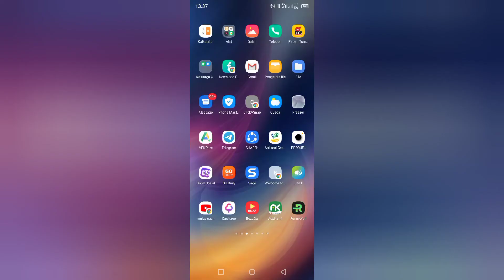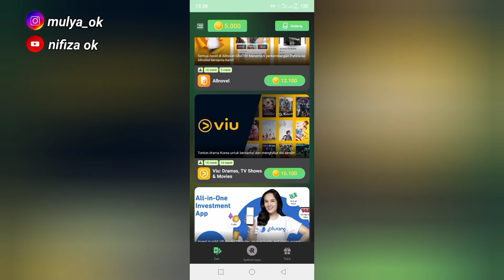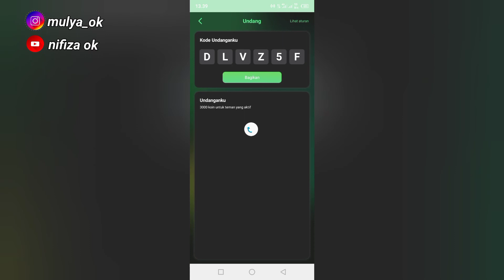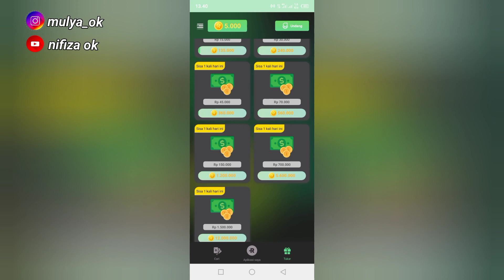FunnyaWell aplikasi game penghasil uang terbaru 2022 - Daftar langsung di bayar 5.000